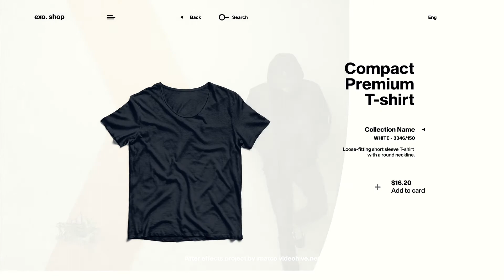Products Advertisement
2700780